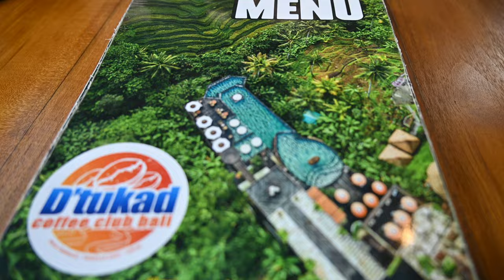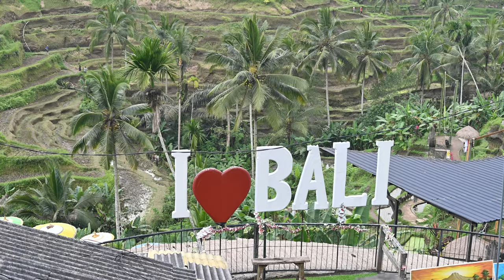WE NEVER WANT TO LEAVE | The Best Pool in Ubud, Bali 🇮🇩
In this vlog, Shae and I are in the wonderful land of Bali, Indonesia, and more specifically, the culturally rich area of Ubud! Known for its vibrant arts scene, traditional crafts, and beautiful rice terraces, Ubud offers a unique experience. Today, we explore one of the many stunning infinity pools overlooking the rice terraces. Come along as we discover this amazing part of Bali!